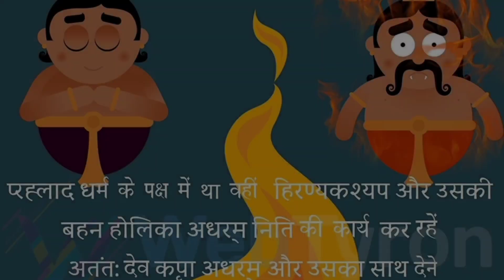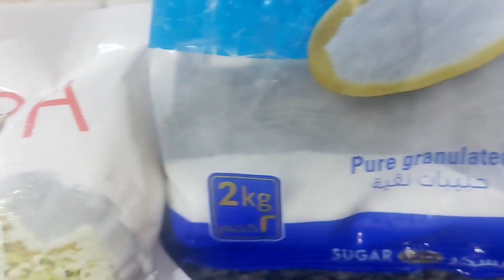Dubai me holi🤔Maine bnayi ghujiya🤭 everyday #2023